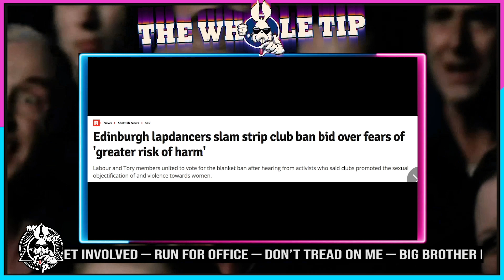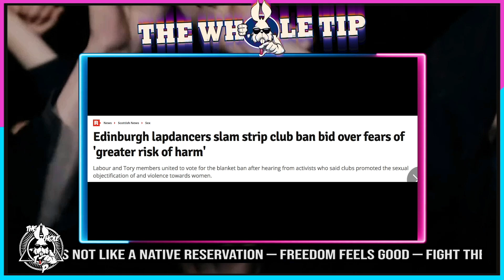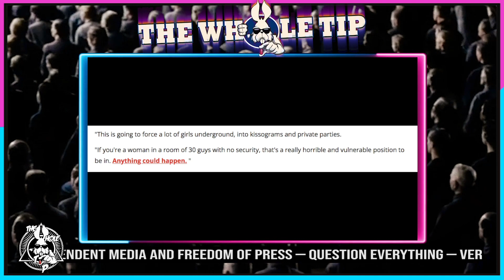$TRIPPER SCOTTS - the Whole Tip Daily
Scotland's capital bans strip clubs entirely. Overkill